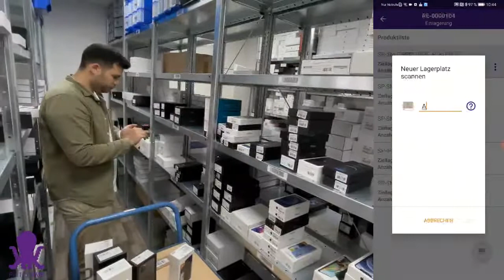HS Sales Pulpo WMS Demo Video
Demo Pulpo WMS bei HS Sales.